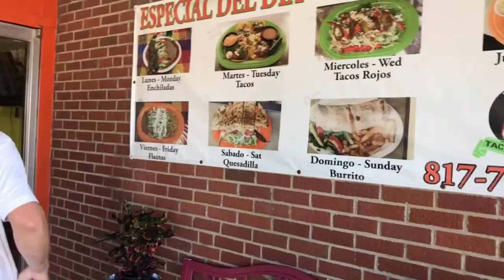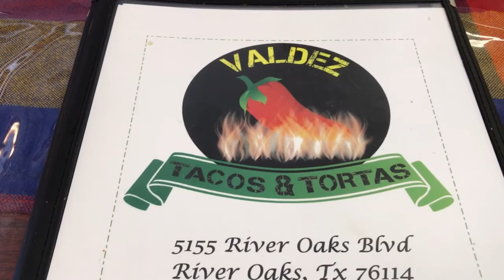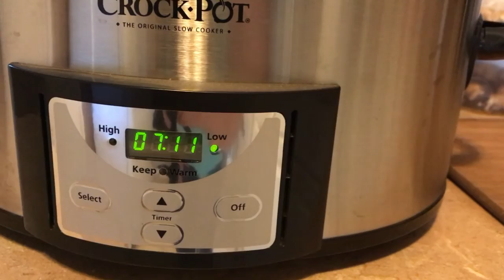Sunday Vlog---Eating at our Favorite Hole in the Wall and Getting Plants for Our Flip House!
We shot this vlog months ago and I never got around to putting it up!

Xoxo, Mackenzie

Summer City (Instrumental Version) by Aldenmark Niklasson

Follow our flip project on Instagram @zwickhomesfw